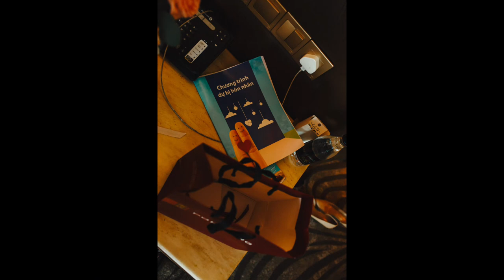Nikki + YC's Real Wedding | Singapore (Sentosa)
Wedding journal of Nikki and YC. The ceremony and the reception were both celebrated at S.E.A Aquarium - Sentosa - Singapore